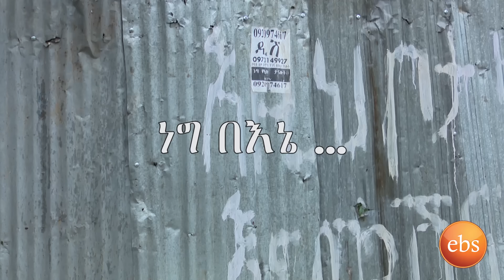ይመለከተኛል ሁሉም ሰዉ ሊያየዉ እና ሊማርበት የሚገባ ጉዳይ በእሁድን በኢቢኤስ